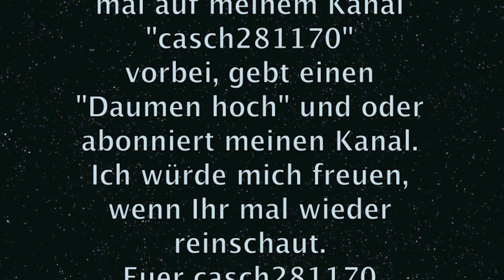RC Scale Jeeps auf der Faszination Modellbau 2012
Hier seht Ihr nun ein Movie von der Faszination Modellbau Karlsruhe 2012. Zu sehen sind hier RC Scale Jeeps in Aktion. Der Untergrund war schwer zu fahren, da das verwendete Recycling-Material sich nicht gut verdichten läßt sondern immer lose liegen bleibt.

Ich hoffe, es gefällt Euch und Ihr habt Spaß beim Anschauen. Schaut einfach mal vorbei bei casch281170.